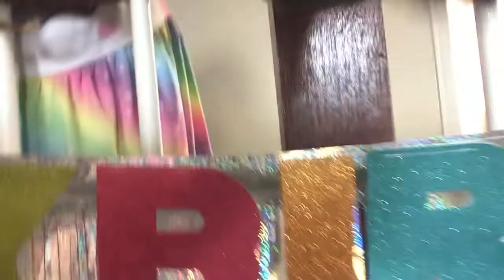I hurt my arm!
I’m just updating you as to what happened to my arm.